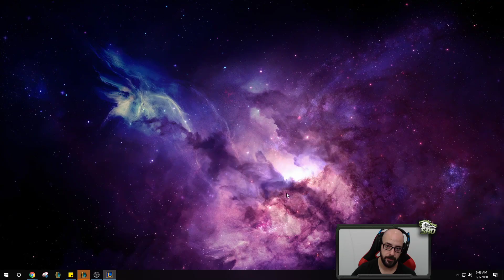My stream thought I was doomed... Little did they know FREEZE Cho'gath is unbeatable in mid!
SoloRenektonOnly shows you how to win mid lane with ease with Cho'gath! New League of Legends gameplay commentary guides!